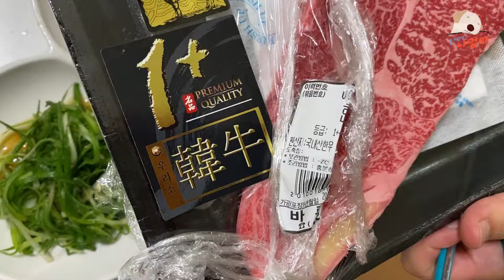캠핑못가서 도른자 2탄 I 집에서 숯불피워서 한우 구워먹기 I 따라하면 욕먹어요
요즘 본업이 너무나 바쁜 나맙빠께서 캠핑을 못가는 바람에 돌았습니다..
그래서 집에서 숯불을 피워 고기를 궈먹겠다는...
도른놈,,,